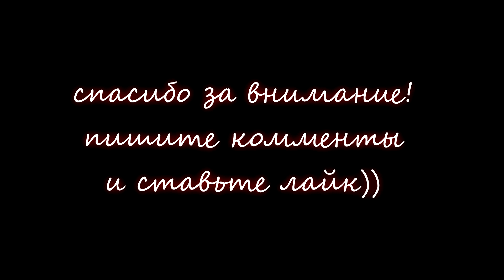ГОРИ В АДУ!!!!![МЕТРО 2033] #14